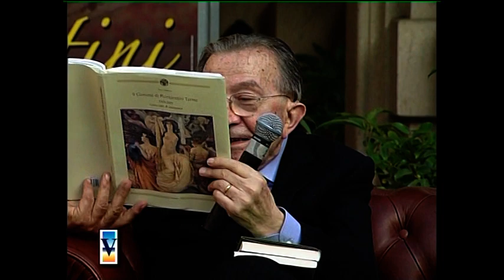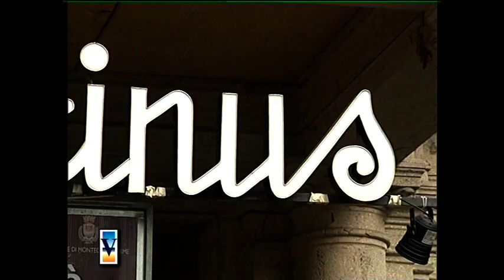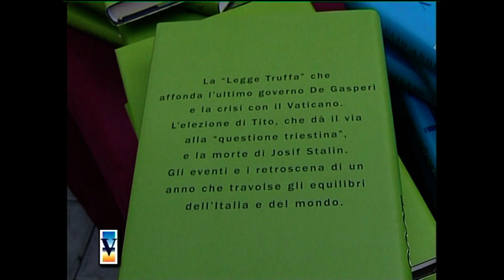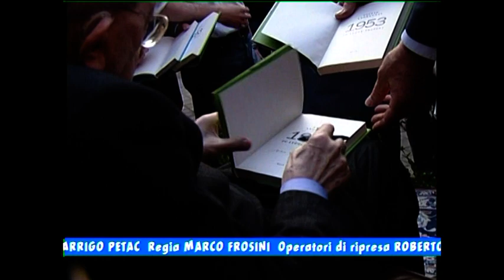INCONTRI AL CAFFE' - GIULIO ANDREOTTI - 1#03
Talk Show - IT 2007 - Regia Marco Frosini. Conduce Romano Battaglia. Ospite di puntata Giulio Andreotti, politico, scrittore e giornalista italiano. Presentazione del libro di Giulio Andreotti: 1953 Fu legge truffa?. Appuntamenti di rilievo nello storico Caffè Gambrinus di Montecatini Terme condotti dal giornalista Romano Battaglia, affiancato in alcuni eventi specifici da Fabrizio Diolaiuti e Paolo Ruffini.